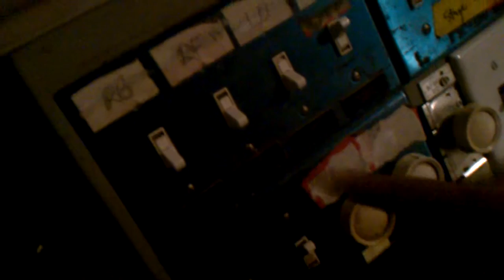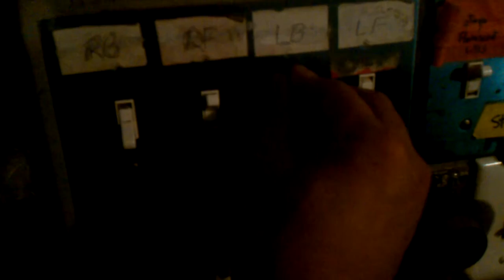Holman UMC VID 20101111 104550